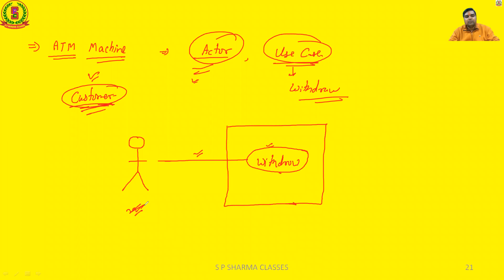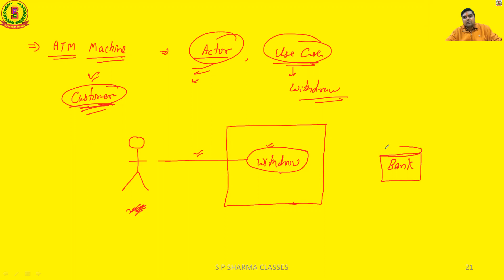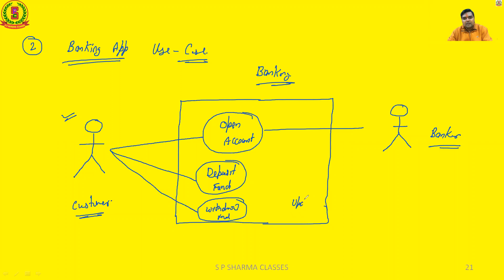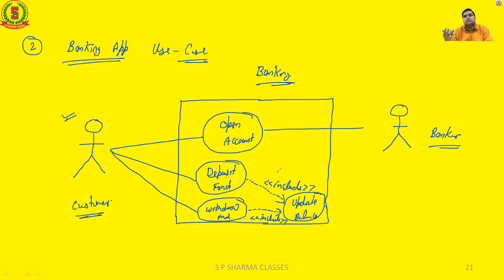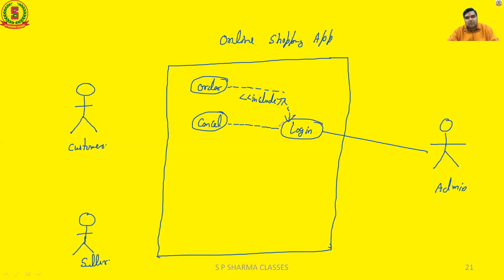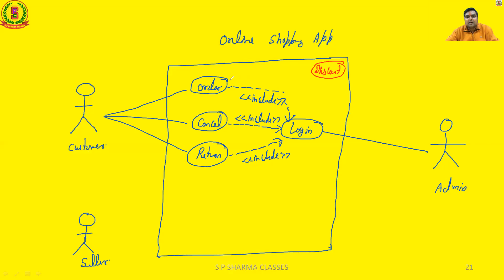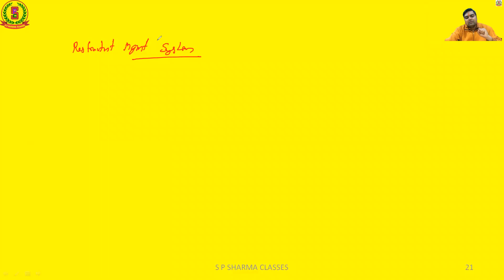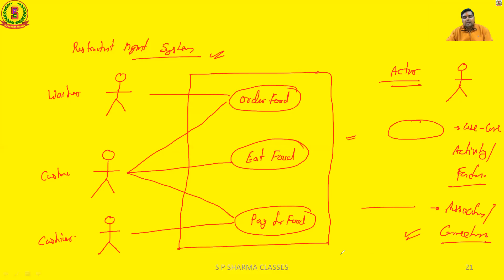15 - How to Create Use Case Diagram (Examples)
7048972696 (No Other Mobile No.)